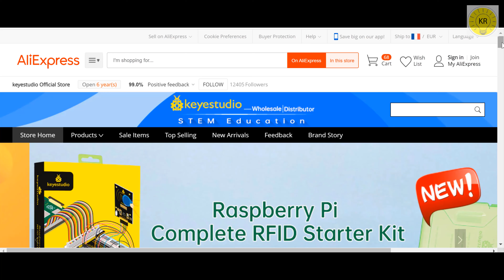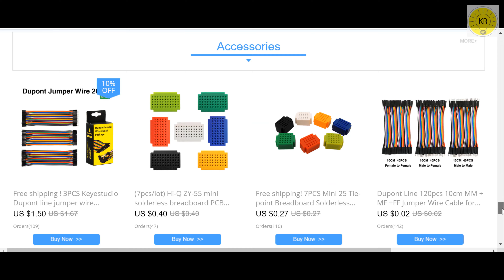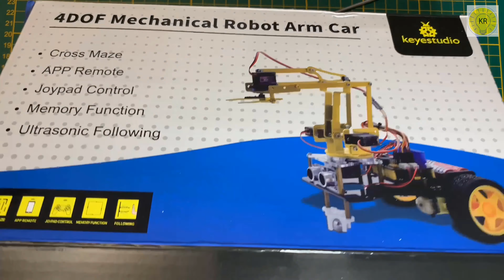how to make Mechanical Arm Robot Car, Keyestudio 4DOF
To buy the product here
Programming code
 I am an electrical engineer and uploading  Science &Technology